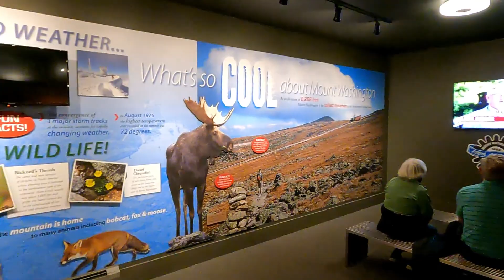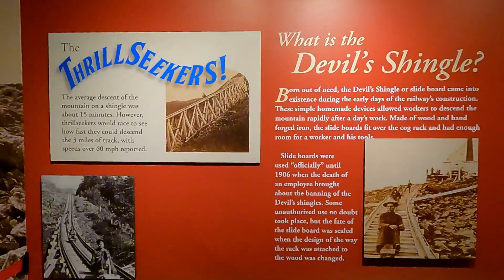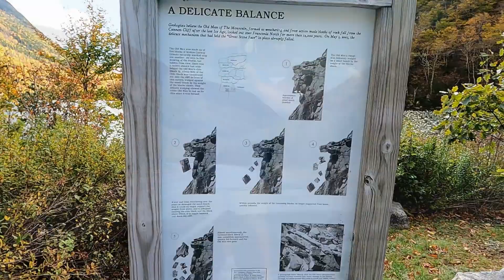White Mountains of New Hampshire 10-1-2020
This is not one of my usual car videos. We took a trip to the White Mountains of New Hampshire trying out my new GoPro 9 Hero Black.